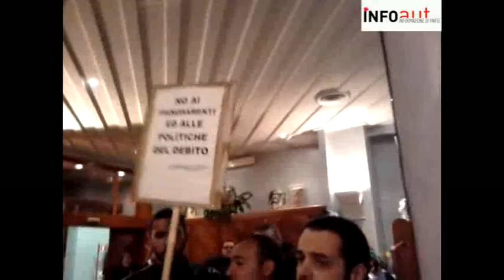Torino 15M: Contestato Elvi Rossi Presidente ATC